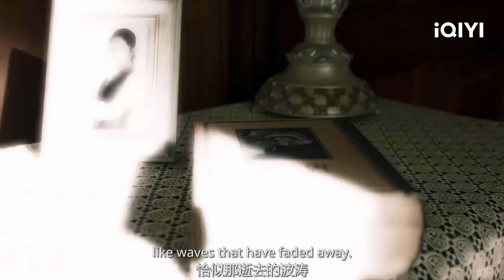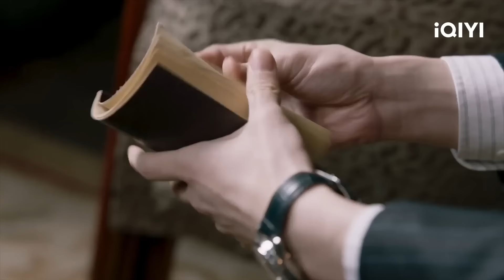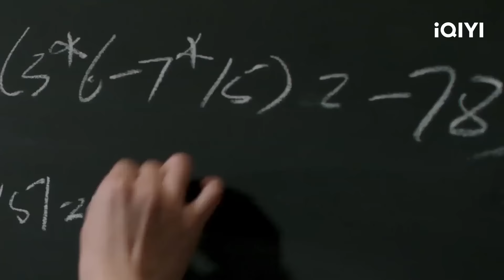第06-10集精彩看点：云家被闻夜鸣设计，云弘深乔装成女人查案🤣 | 深潜 Deep Lurk | 爱奇艺华语剧场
【剧情简介】抗日战争时期，日军为顺利占据长沙，启用潜伏在中国15年的战略特工“黑执事”，实施策划已久的战略欺骗计划。中共地下党党员云慕之在调查“黑执事”的过程中被杀。其子云弘深在不知父亲真实身份的情况下追查凶手，被卷进“黑执事”早已布下的陷阱中。在云弘深迷茫无助之时，父亲生前好友给了他极大地帮助和保护，他终于识破了对手的骗局。在共产党的领导下，云弘深和爱国青年闻夜鸣联手，局中设局，步步为营，在国恨面前放下家仇，将自己设为死棋，挖出了深藏在国军内部的日本战略特工，扭转了战局，为取得第一次长沙会战的胜利做出了极大的贡献。深潜

演员阵容：成毅 颖儿 刘欢 侯梦瑶 张天阳 韩承羽 王劲松 王姬 何中华

【iQIYI】是一家视频点播流媒体服务商，向国际观众提供备受欢迎的泛亚洲娱乐节目。爱奇艺国际版提供广告型点播（AVOD）和VIP订阅型点播（SVOD）两种点播模式。并采用尖端科技，提供带有本地语言和字幕的优质电视剧、电影、综艺和动漫。